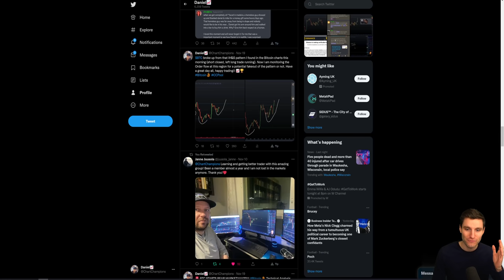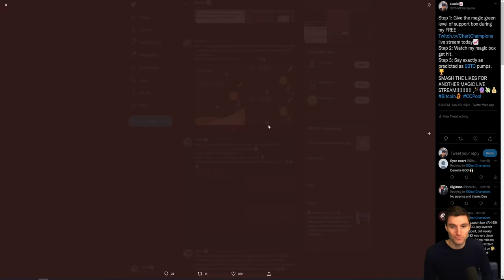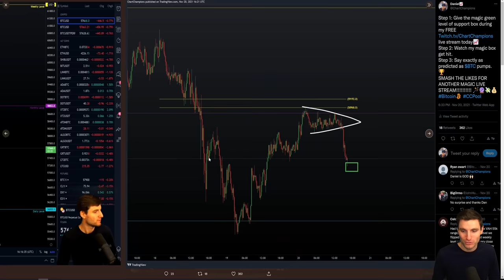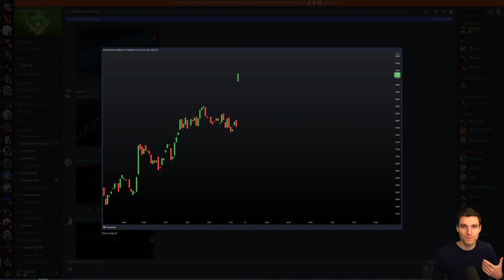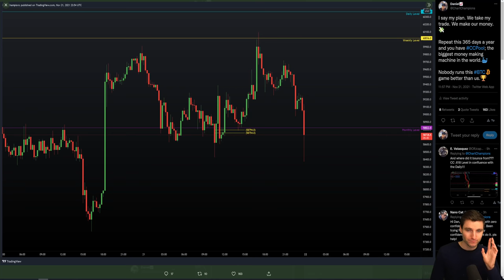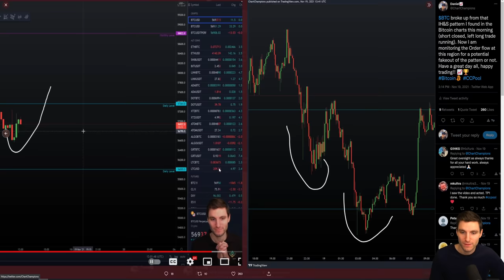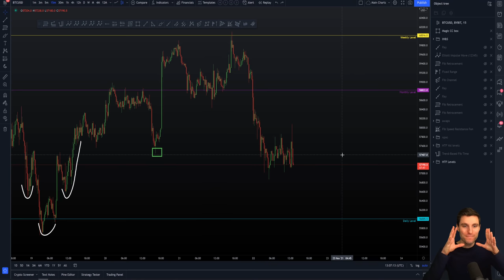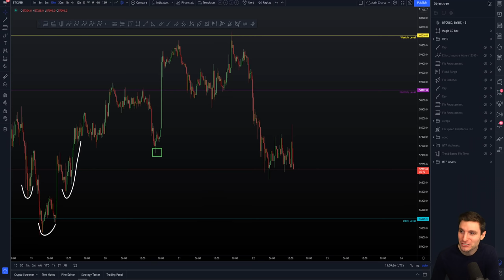EXACT NEXT SFP TRADE SETUP [Long]📈!! Bitcoin Technical Analysis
BTC Bitcoin Technical Analysis live now price prediction today 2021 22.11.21 $BTC rejected off the Weekly level with a SFP to give an amazing short trade entry. I cover the next targets for my short (SFP OF LOW)!